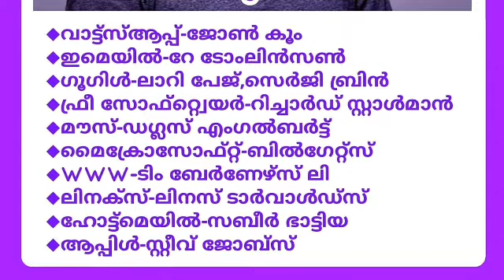PSC Repeated Questions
This video is about MOST EXPECTED Questions for VEO 2019.